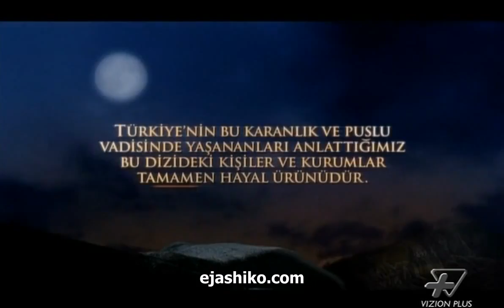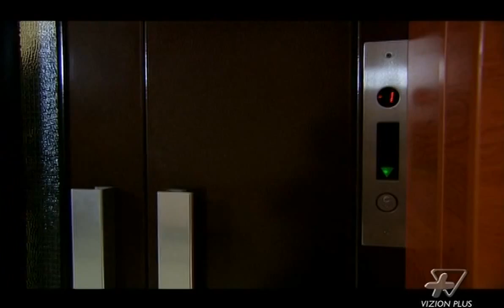Lugina e Ujgerve Kurthi - Pj 58 - shikovideot.com